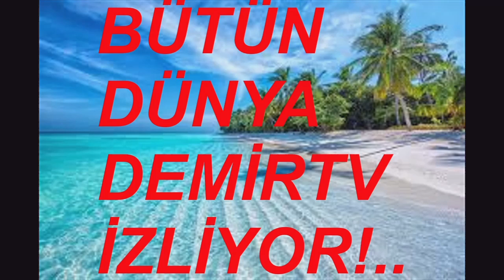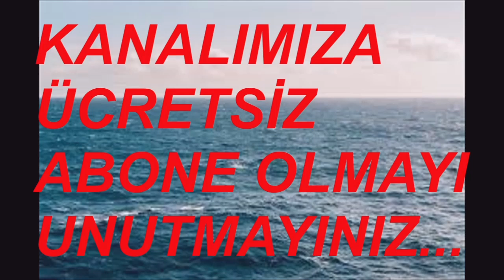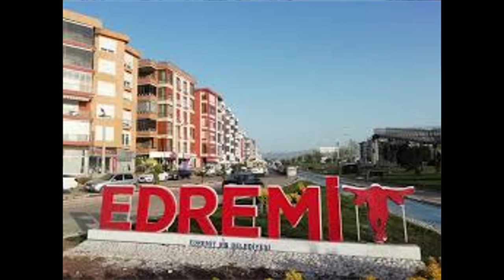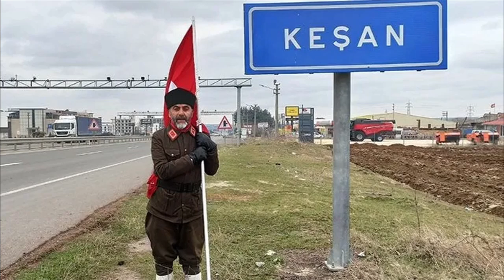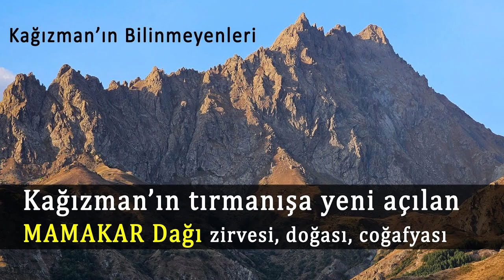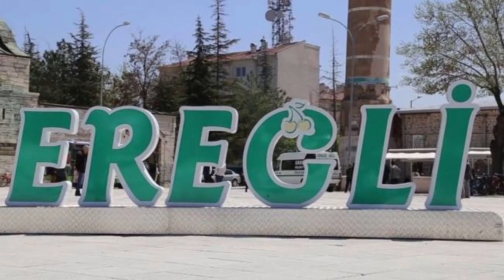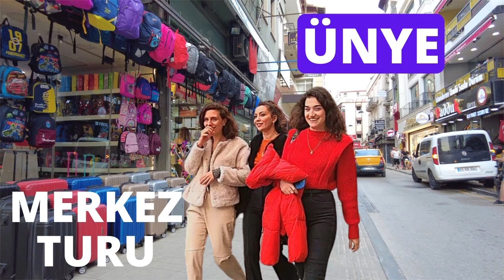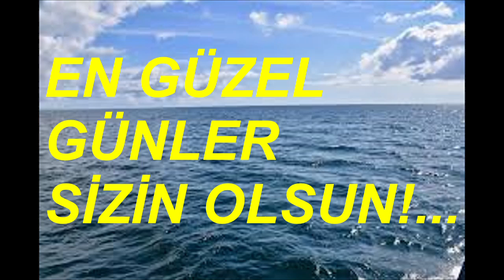EN BÜYÜK İLÇELER (MERKEZ İLÇE HARİÇ) 1 EYLÜL 2024 VİDEO NO: 30250